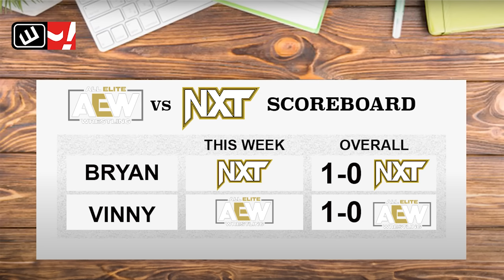Tony Khan's Latest Announcement: Best Of The Bryan & Vinny Show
We have an IMPORTANT ANNOUNCEMENT… which is the Best Of The Bryan & Vinny Show is back for another week in review! We break down AEW Collision and whether MJF vs Omega should’ve been on PPV. Also, we tell you which show was better between Dynamite and NXT. Plus… it was Halloween so find out who had the best costume! All that plus a whole lot more so check it out!